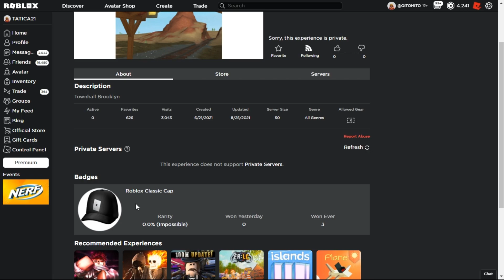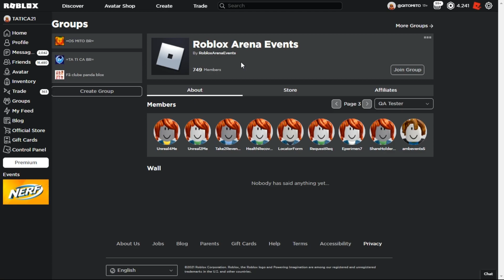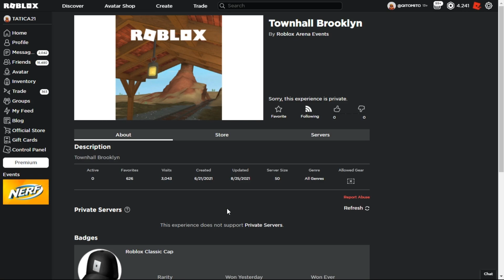Novo item Grátis De Um Evento!!? [Roblox Classic Cap] Roblox Evento